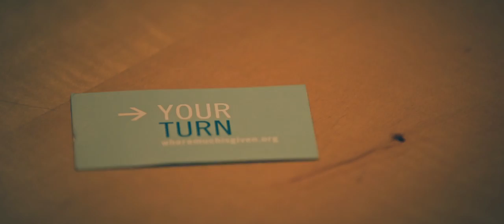Nadia Khristean - One Starfish (Official Music Video)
Original song I wrote based off the "One Starfish" Poem by Loren Eisley.

Audio Production: Soularium Studios - Stoker White
Video Production: Bryce Johnson Films